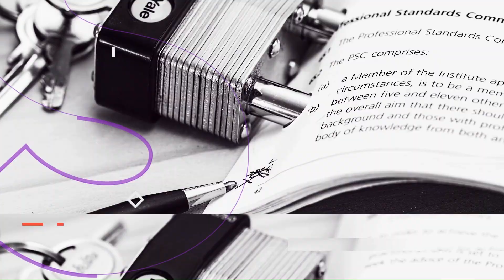Drawbacks of Trusts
Isaac Shutt on Trusts and Estate Planning: Understanding Drawbacks of Trusts in Texas

If you've been thinking about estate planning, you might wonder about the drawbacks of trusts. Isaac is here to demystify a few drawbacks to revocable living trusts and provide expert insights into whether these drawbacks might be "deal breakers" for you.

Ready to create a Texas revocable living trust or a flat-rate all-inclusive estate planning bundle?   Want your family to be able to avoid probate so that creditors don't have an easy path to your estate? to learn more.  Shutt Law Firm's estate planning attorneys are located in Richardson, TX, though they assist clients locally in Plano, Dallas, and the surrounding areas.  The estate planning attorneys also assist clients ALL across Texas by offering video meetings and phone meetings.  We have clients all over Texas!

If you'd like to start with a Will or power of attorney literally right now, check out Shutt Law Firm's 100% virtual estate planning website, where you can start with a Last Will and Testament by estate planning attorneys 24x7.  We created a new process in which you watch a series of short videos by Isaac Shutt, followed by simple questions.  Then, our expert estate planning attorneys get to work creating your custom Texas last will and testament.

Isaac's Bio:
Isaac Shutt isn't your run-of-the-mill attorney. With dual licenses in Texas and Wyoming, he's a trusted authority on estate planning matters. Having advocated for trusts in various contexts, Isaac brings a balanced perspective to the table. His YouTube channel is a treasure trove of knowledge, simplifying complex legal concepts for non-lawyers. Check out Isaac's channel here to tap into a wealth of legal wisdom.

Key Takeaways from the Video:
Start-up Costs and Budget Considerations: Isaac candidly discusses how trust-based plans can sometimes come with an initial higher cost compared to wills-based plans. This extra expense might be a deal breaker for those working within a tight budget. As Isaac explains, "Some people may prioritize immediate costs over potential posthumous expenses."

Right Tool for the Right Job: Isaac sheds light on the idea that trusts might be overkill for individuals who don't have extensive assets. He shares that basic wills can often suffice for those with fewer holdings. "Why invest in a trust when a simpler will could do the job?" he quips.

The Irrevocable Trust Conundrum: Isaac skillfully navigates the intricate terrain of irrevocable trusts. He warns against accidentally establishing an irrevocable trust without fully understanding its implications. Isaac advises, "Choosing the wrong kind of trust can lead to unintended, irreversible consequences."

Navigating the Estate Planning Landscape
Isaac lays out a step-by-step process for estate planning with trusts:

Consult an Experienced Estate Planning Attorney: Seek advice from professionals who specialize in estate planning to avoid creating an irrevocable trust unintentionally.

Understand Beneficiary Needs: Isaac underscores the importance of considering beneficiaries' governmental benefits. If beneficiaries receive social security or Medicaid, improper trust structuring could disrupt their benefits.

Document Clarity: Isaac acknowledges that while trust documents might seem complex, they're well-explained during the planning process. He advises potential trust creators to ensure that beneficiaries grasp the document's essence.

Frequently Asked Questions:
Q1: Is a trust always more expensive than a will-based plan?
A1: Not necessarily. Trusts might incur higher initial costs, but their long-term benefits can outweigh the upfront expenses.

Q2: Can I change an irrevocable trust?
A2: Generally, irrevocable trusts are unchangeable. Hence, meticulous planning is essential to avoid unintended consequences.

Q3: Do I need a trust if I have minimal assets?
A3: A basic will could be sufficient for individuals with few assets. Trusts might be more advantageous for those with complex holdings.

Q4: How can I ensure my beneficiaries understand my trust?
A4: Isaac's advice is to work with an attorney who effectively explains the trust documents, so your beneficiaries are well-informed.

Q5: Are there situations where a trust is a must-have?
A5: Trusts are particularly beneficial for individuals with substantial assets, complex family dynamics, or specific wishes for asset distribution.

Alternate Video Titles:
"Decoding Trusts: Unraveling Benefits and Drawbacks with Isaac Shutt"
"To Trust or Not to Trust: Isaac Shutt's Expert Take on Estate Planning"
"Estate Planning Demystified: Isaac Shutt on Choosing Wills or Trusts"

Meta Description: Discover the pros and cons of trusts in estate planning as Isaac Shutt, the esteemed attorney, breaks down the complexities.